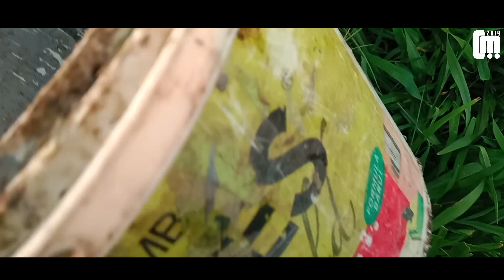WOW MANCING BELUT DI SPOT ANGKER PAKE MATA PANCING RAKITAN PANEN STRIKE💯😱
hello guys selamat datang kembali di channel Creator Mandar
semoga terhibir dengan video kami enjoyyyyy.